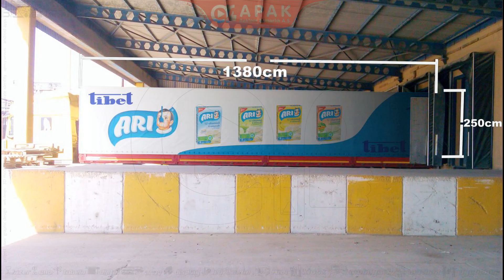Tır kaplama (Trailer Advertising) Tır dorsesi reklamı giydirme videosu - Transport Trailer Wrap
Apak Reklam Tır kaplama (Trailer Advertising) Tır dorsesi reklamı giydirme videosu - Transport Trailer Wrap
Apak Reklam Mimarlık A.Ş.

Araç Renk Değişimi Mat Siyah Folyo Kaplama Üzeri Beyaz Mat Folyo Yazı ve Logo Kesim Uygulaması